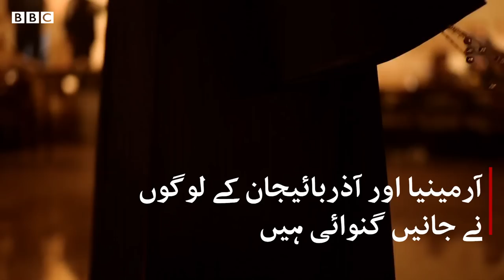Armenia-Azerbaijan Conflict: 'It felt like the ceiling was falling on our heads' - BBC URDU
ناگورنو قرہباخ کی نصف کے قریب آبادی آرمینیا اور آذربائیجان میں جاری لڑائی کی وجہ سے بے گھر ہوگئی ہے۔ اس جنگ میں دونوں جانب ہی عام شہریوں کی ہلاکتیں ہوئی ہیں۔ ماسکو میں عارضی جنگ بندی کے معاہدے پر دستخط کے چند گھنٹوں بعد ہی دونوں ممالک کی فوجوں کی جانب سے گولہ باری کی اطلاعات آنا شروع ہوگئیں۔ اگرچہ کہ یہ مذہبی جنگ نہیں ہے تاہم ناگورنو قرہباخ میں ایک گرجا گھر میں پناہ لینے والوں کو خدشہ ہے کہ ان پر وہاں بھی بمباری ہوسکتی ہے۔
فلمسازی: گیبریئل خائم
ترجمہ: ثمرہ فاطمہ